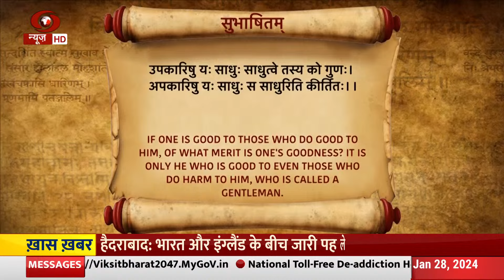Vaartavali | संस्कृत भाषा में देखिए मुख्य समाचार।